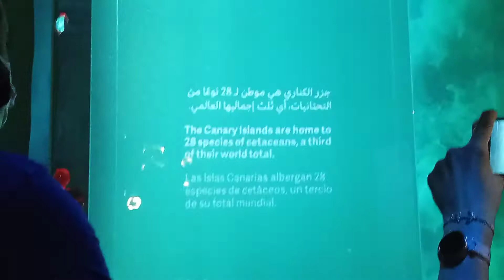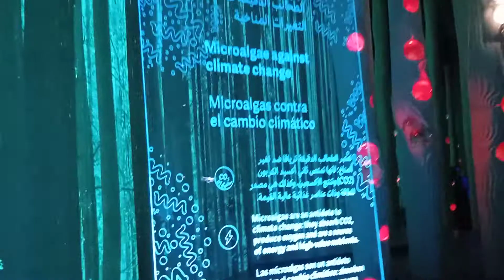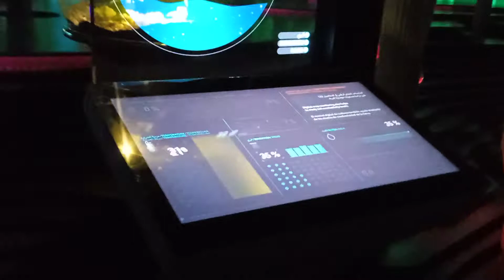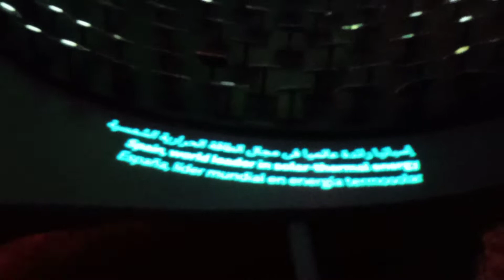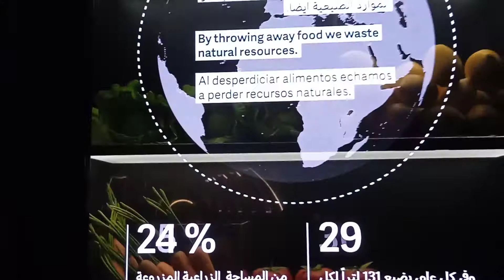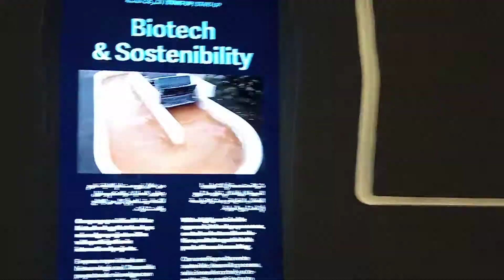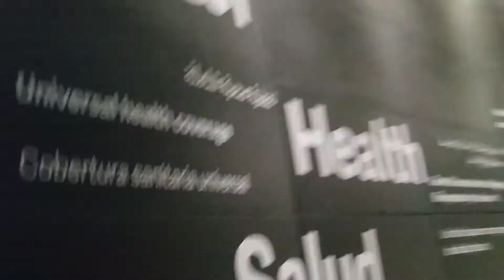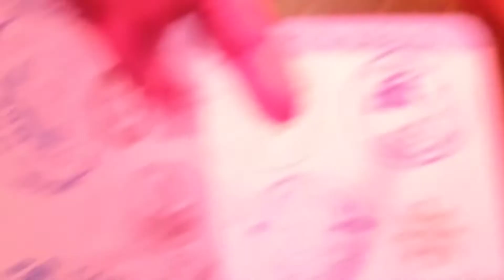EXPO 2020 DUBAI SPAIN PAVILION